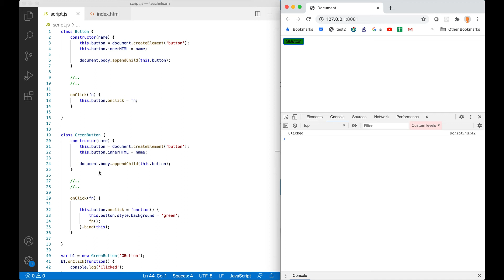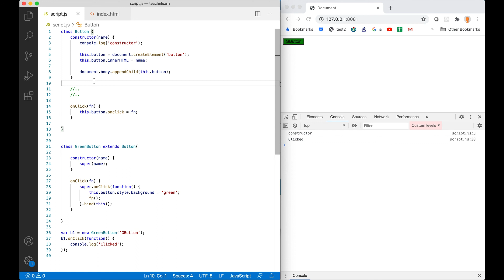OOP #3 | Inheritance | JavaScript | Malayalam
This video explains the concept of class inheritance in Javascript.
💝 Support: codemalayalam@upi